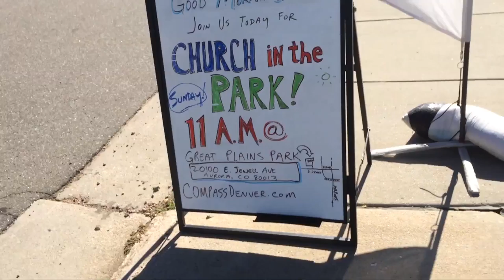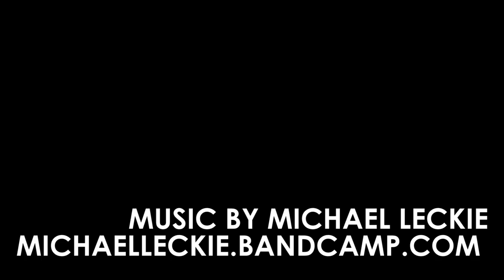ONE IS A LONELY NUMBER.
Summer 2016 Vlog Number 2.  Three days in one -  Leona, Melissa and Michael are in Alaska while I'm alone in Colorado experiencing various challenges.  Matt, Dani and Beckett make an appearance.